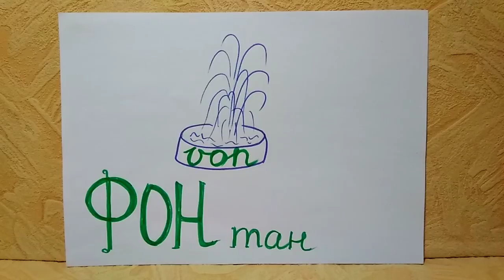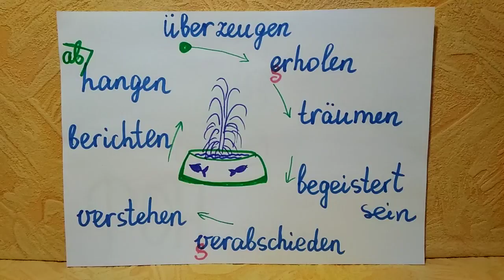💫 überzeugen von, erholen von, berichten von... Verben mit Präposition von@natalialegka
Уявіть дієслова німецької з von в одній картинці. Використовуємо ейдетику в запам'ятовуванні таких складних граматичних правил німецької мови. Дії таких дієслів відбуватимуться десь біля ФОНату - це і буде ключовим словом, що пов'яже нам verben mit von разом!

Продаю мій авторський матеріал - Verben mit Präpositionen у ейдетичних картинках, речення-приклади, речення на переклад із перевіркою, все є у тексті і в аудіо, 800 грн.
НЕ ДЗВОНІТЬ - пишіть у вайбер/воцап/телеграм: 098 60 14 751